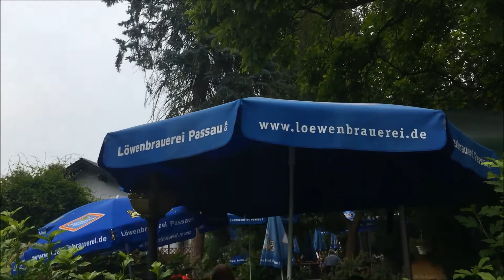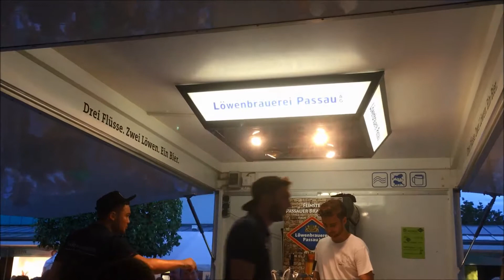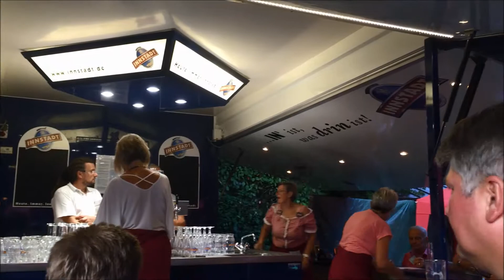Bayerischer Biergarten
Bavorsko v létě, to znamená spoustu piva na zahrádkách. A taky megafesťáky, kde zjistíte, že život začíná teprve v sedmdesáti!